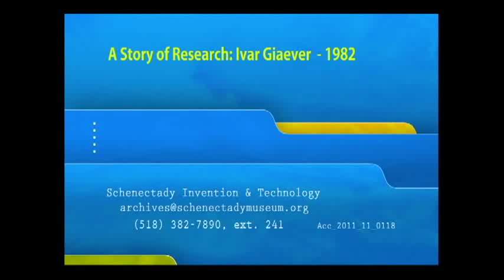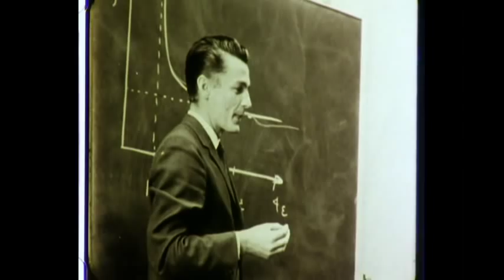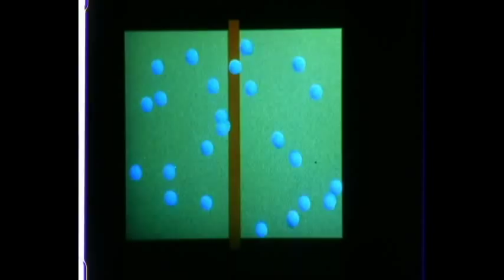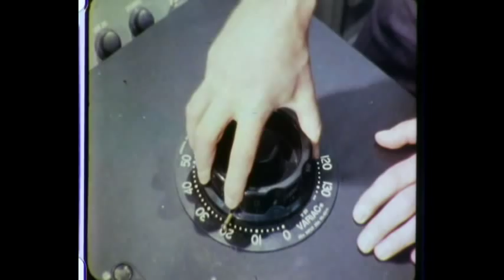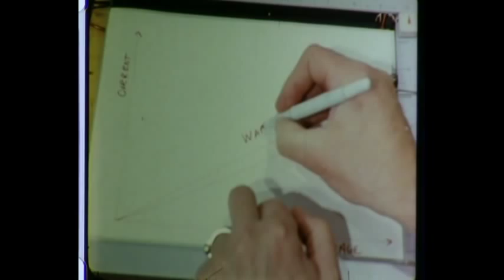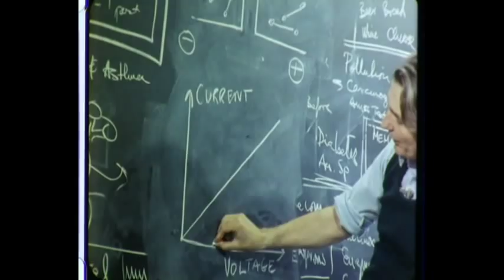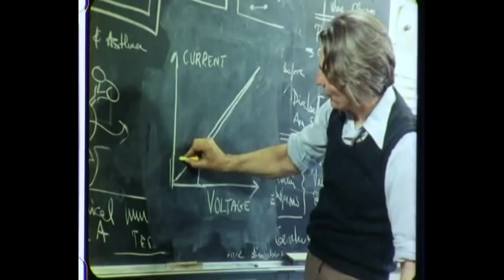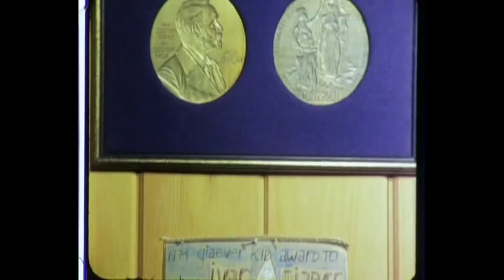A Story of Research: Ivar Giaever - 1982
A short documentary about the life and research of Ivar Giaever, winner of the 1973 Nobel Prize in Physics